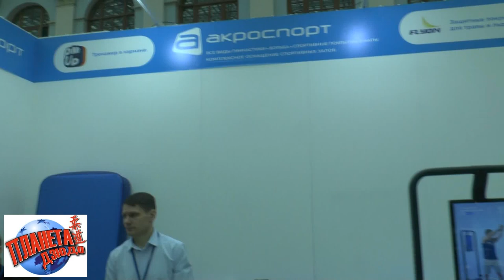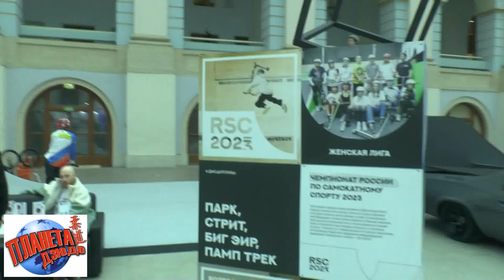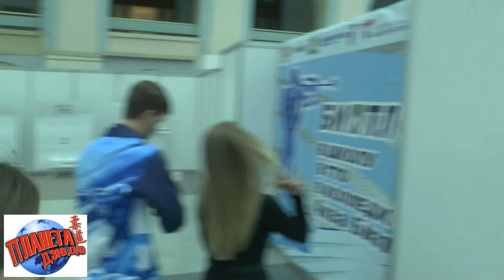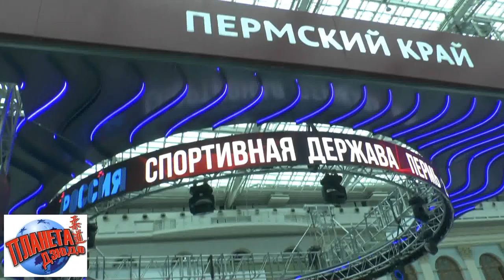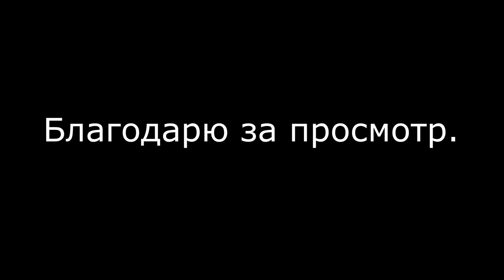МЫ ВМЕСТЕ. СПОРТ | 100 ЛЕТ МИНИСТЕРСТВА СПОРТА РОССИИ | форум-выставка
В Гостином дворе в Москве с 28.02 по 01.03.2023 проходит форум-выставка "Мы вместе. Спорт", которая посвящена 100 летию министерства спорта России.
На этом мероприятии были представлены разные федерации по видам спорта в том числе федерация дзюдо России.